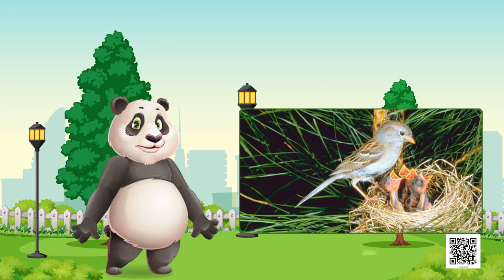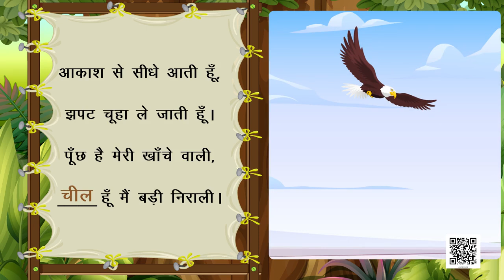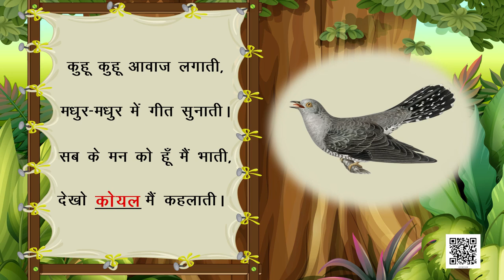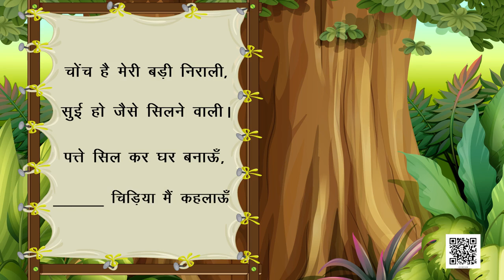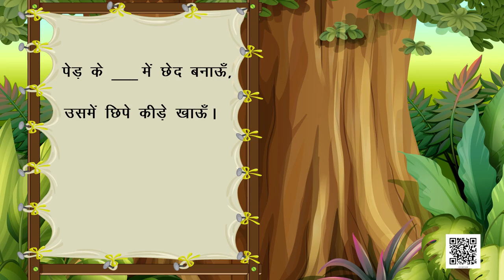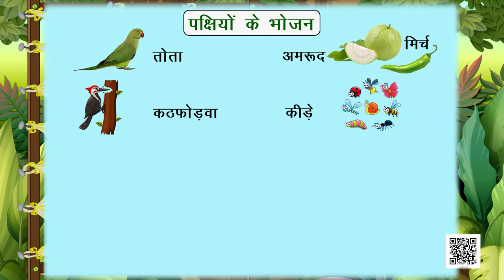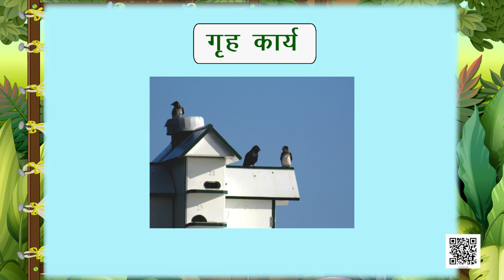ch 8 पंख फैलाएँ, उड़ते जाएँ high कक्षा 3 का विषय EVS पर्यावरण हेतु SMARTCLASS स्मार्टक्लास